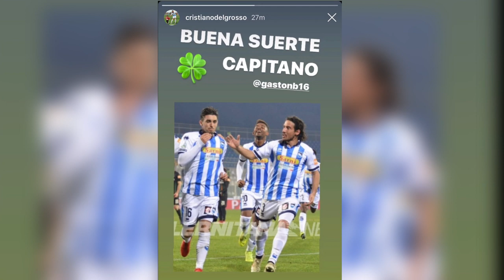Pescara – Brugman: è il momento dell’addio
Come confermato ieri dal presidente Sebastiani, è in dirittura d’arrivo la trattativa per la cessione al Parma del capitano del Pescara Gaston Brugman. In biancazzurro, come contropartita tecnica dell’operazione, arriva l’attaccante Matteo Brunori Sandri. Intanto nella giornata di ieri il massimo dirigente del Pescara ha presentato lo sponsor del retromaglia della prossima stagione